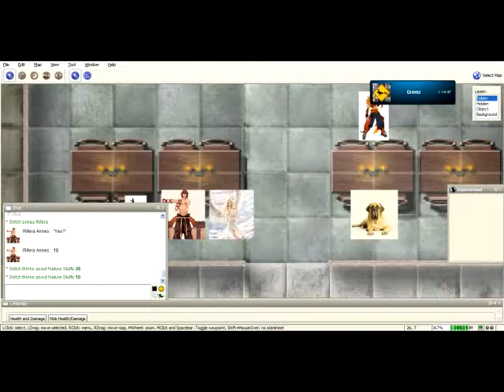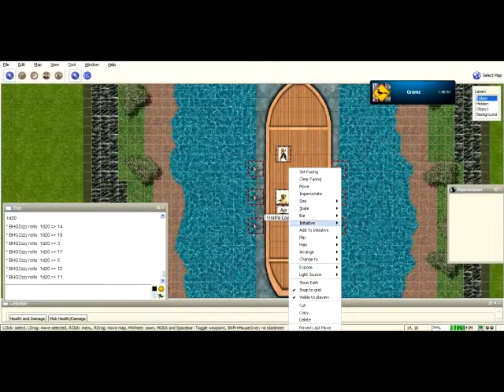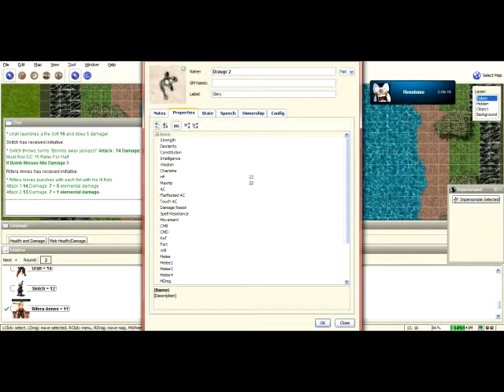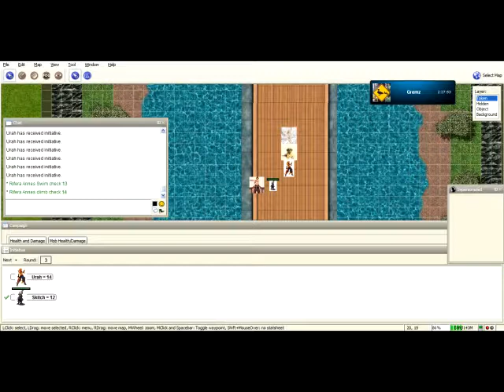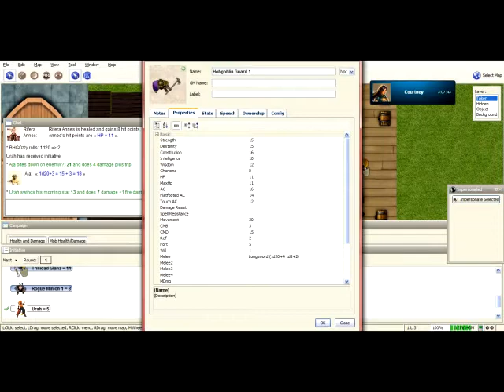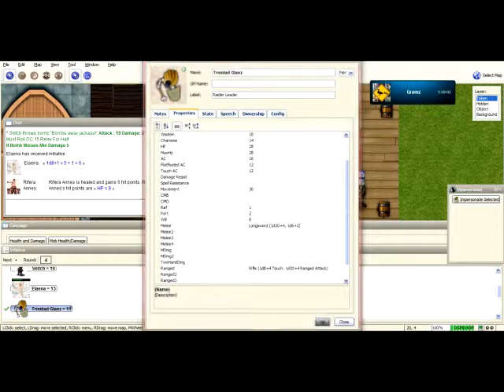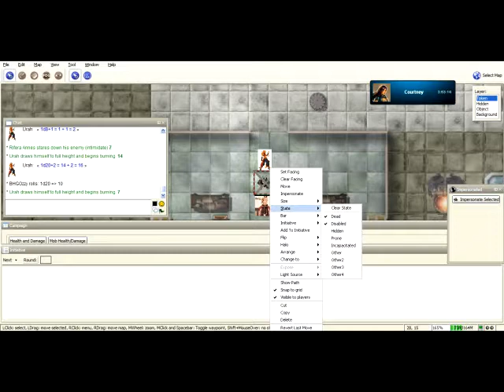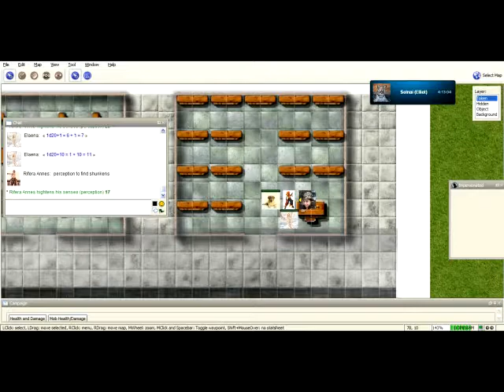Black Hat's Steampunk Session, Adventure 1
Players: Resobaso, GremlinzRUs, Solnai, Courtney the PR Lady.
DM: Man in the Black Hat.